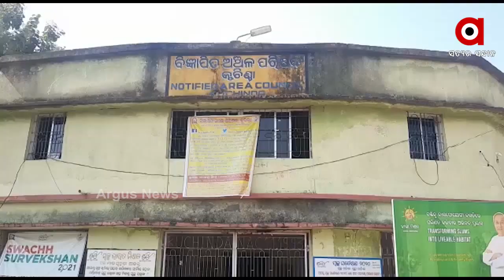ସଫଳତାର ପାହଚରେ ମାୟା କିନ୍ନର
ସରକାର କିନ୍ନରଙ୍କୁ ସ୍ବତନ୍ତ୍ର ମାନ୍ଯତା ଦେବା ସହ ସ୍ବାଭାବିକ ଜୀବନ ନିର୍ବାହ ସକାଶେ ଚାକିରି କ୍ଷେତ୍ରରେ ନିଜୁକ୍ତି ଆଣିବା ପରେ କୁଚିଣ୍ଡା ବିଜ୍ଞାପିତ ପରିଷଦରେ ପ୍ରଥମେ ଜଣେ କିନ୍ନରଙ୍କୁ ଅବସ୍ଥାପିତ କରିଥିବା ଦେଖାଯାଇଛି । ତୃତୀୟ ଲିଙ୍ଗକୁ ସମାଜ ସବୁବେଳେ ଆଡ ଆଖିରେ ଦେଖିଥାଏ କିନ୍ତୁ ସେ ନିଜର ପରିଶ୍ରମ ଓ ଅଦ୍ଯାବସାୟ ବଳରେ ଆଜି ସଫଳତାର ପାହଚରେ ପହଞ୍ଚି ପାରିଛନ୍ତି.
ArgusNews Odisha Ganjam Transgender Watch all the current, latest and breaking news only on "ArgusNews.in" LIVE TV. The one-stop destination for LIVE news on politics, entertainment, sports, gadgets, and business.